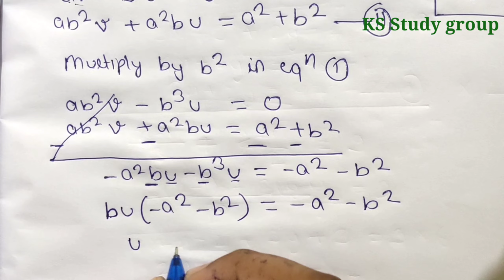Class 10 ll Ex- 3.2 ll Q-27(Linear equations in two variables) shri balaji publication chap 3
Class 10 ll Ex- 3.2 ll Q-27(Linear equations in two variables) shri balaji publication chapter 3